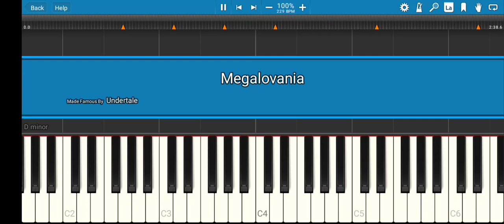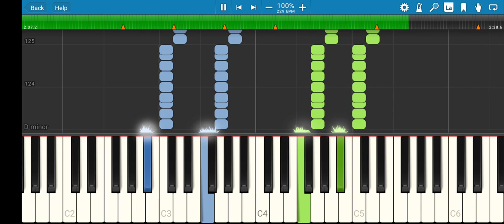Undertale-Megalovania piano tutorial